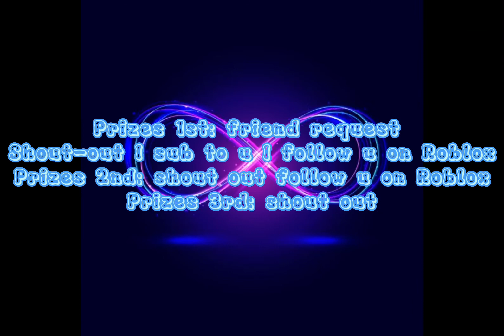I am hosting another edit comp (closed)